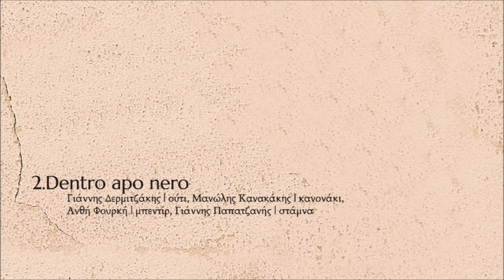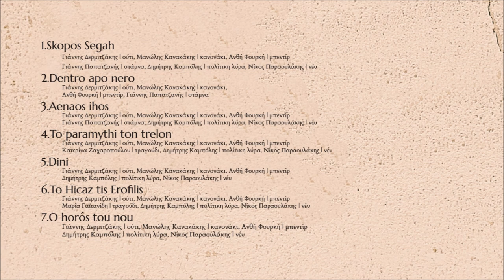Dentro apo nero - Giannis Dermitzakis | Official audio release © 2024